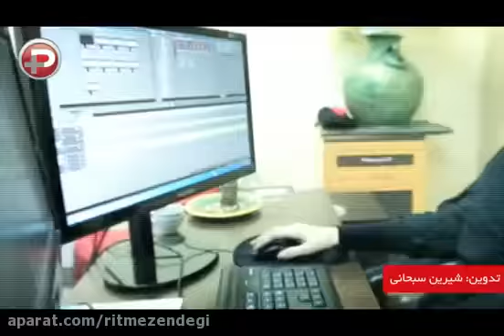بهرام رادان: سیاوش تو هم مثل من وقتشه ازدواج کنی/ قول مردانه می دهم تو را به سینما برگردانم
بهرام رادان: سیاوش تو هم مثل من وقتشه ازدواج کنی/ قول مردانه می دهم تو را به سینما برگردانم - اختصاصی تی وی پلاس